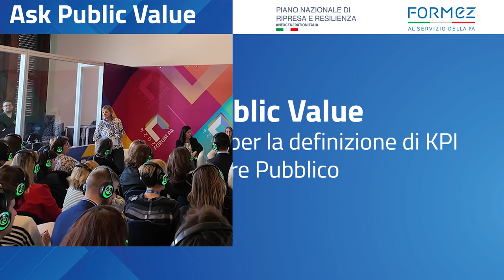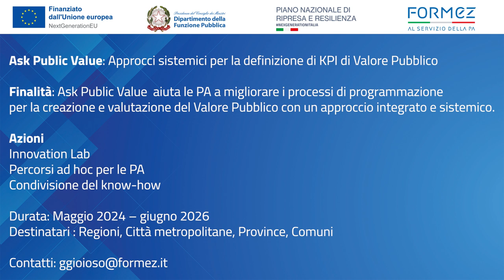Ask Public Value - Approcci sistemici per la definizione di KPI di Valore Pubblico